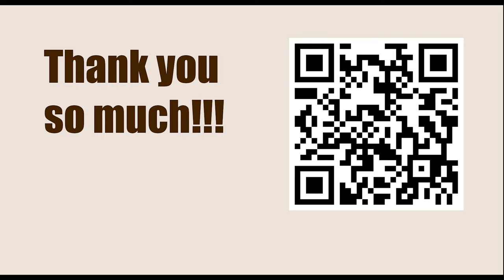Chessable Masters Play-In - Round: 8 || AR Saleh Salem vs Alan Pichot - March 13, 2023